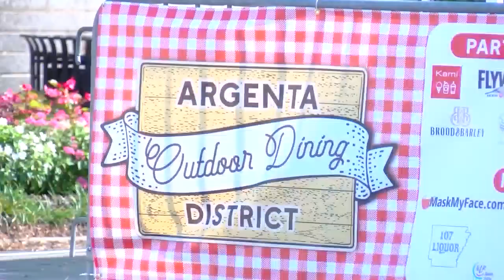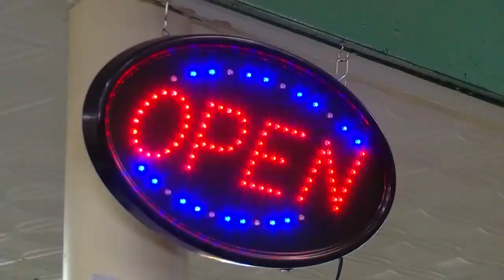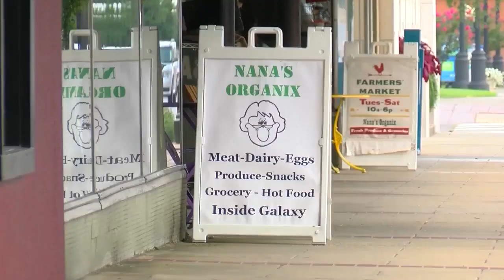NLR Grocery Store closes during pandemic due to outdoor dining events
A local grocery store announced that they are closing their doors next month.